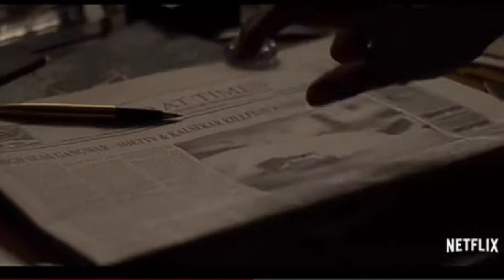Class of 83 box office collection, class of 83 movie review, class of 83 movie, Bobby Deol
video releted qusean-
Class of 83 1th day collections
Class of 83 2th day collections
Class of 83 3th day collections
Class of 83 4th day collections
Class of 83 5th day collections
Class of 83 6th day collections
about video-:
class of 83 movie trailer,
class of 83 netflix,
 class of 83 teaser,
class of 83 reaction,
 class of 83 full movie,
class of 83 trailer,
class of 83 actress,
class of 83 all songs,
 class of 83 bobby deol,
 class of 83 bobby deol movie,
 class of 83 book,
class of 83 bobby deol full movie,
class of 83 bobby deol film,
 class of 83 box office collection,
class of 83 budget, class of 83 bobby deol release date, class of 83 cast,
class of 83 cast name,
class of 83 rabod chillies,
class of 83 trailer chambal,
class of 83 dialogue,
 class of 83 director,
class of 83 release date,
release date of class of 83 netflix,
 class of '83, class of 83 episode 1,
class of 83 episodes,
 class of 83 film,
 class of 83 first look,
class of 83 film trailer,
class of 83 film indian,
 class of 83 film ka trailer,
class of 83 full hd movie,
class of 83 full hindi movie,
class of 83 hindi movie,
class of 83 hindi movie trailer,
class of 83 hindi film,
class of 83 hit or flop,
class of 83 hindi,
class of 83 movie hd,
class of 83 interview,
class of 83 ka trailer,
class of 83 look,
class of 83 real life,
class of 83 trailer launch,
class of 83 movie review,
class of 83 movie teaser,
class of 83 movie trailer reaction,
class of 83 netflix trailer reaction,
class of 83 new movie,
class of 83 netflix review,
class of 83 official trailer